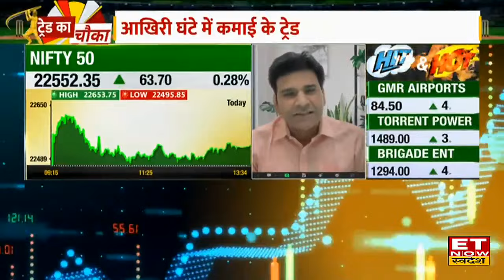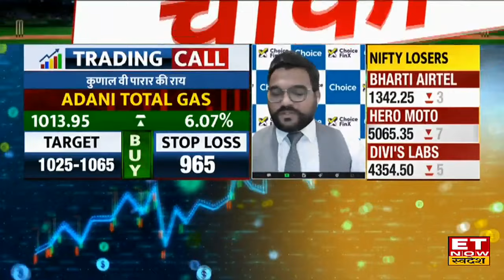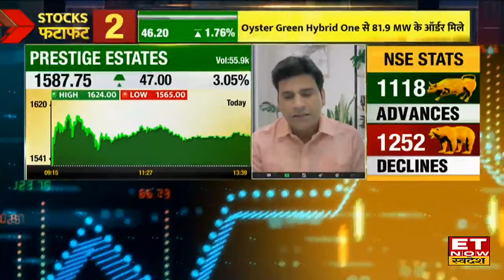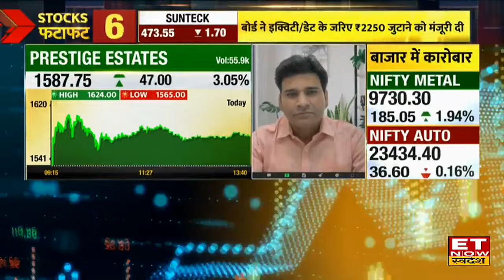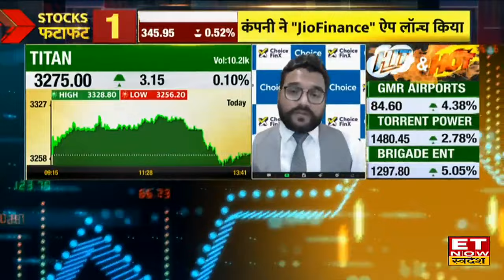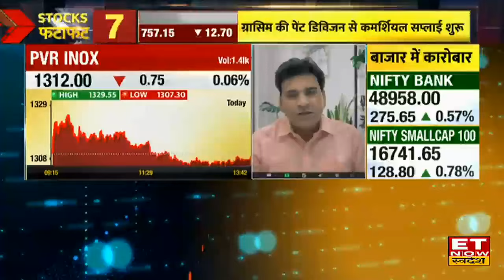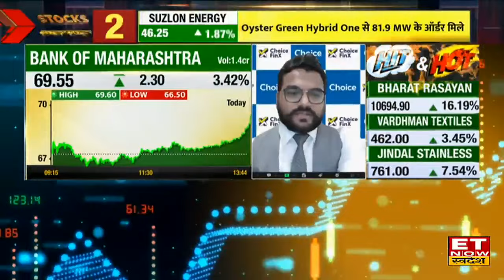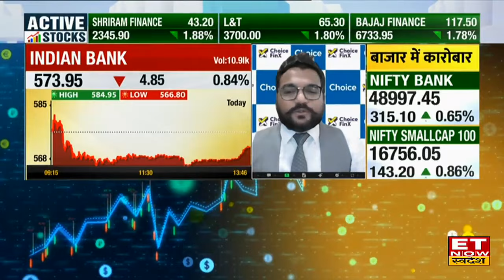NHPC, MOIL & Adani Total Gas समेत ये 10 Stocks Experts की रडार पर, जानिए टारगेट | ETNS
Share में जानें निवेश को लेकर क्या है Experts की राय. जानें किन levels पर करनी चाहिए आपको खरीदारी और क्या है Target Price और जानिए किस Strategy के साथ इस Stock में पैसा कमाया जा सकता है। देखें वीडियो।